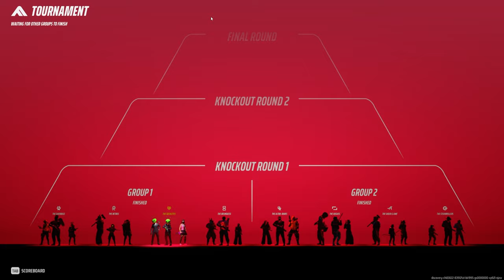Embark Broke the FCAR...